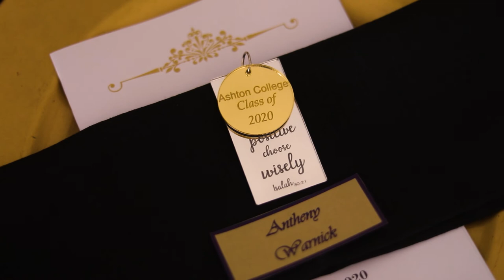2020 Ashton Matric Dance Highlights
In September 2020, Ashton International College hosted an intimate Matric Dance and Valedictory evening to celebrate and honour the extra-ordinary class of 2020.